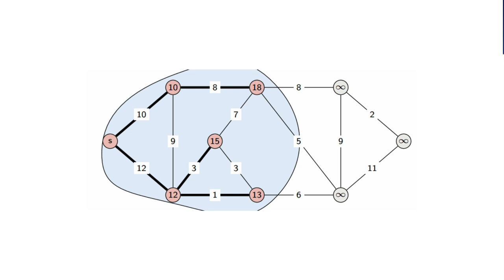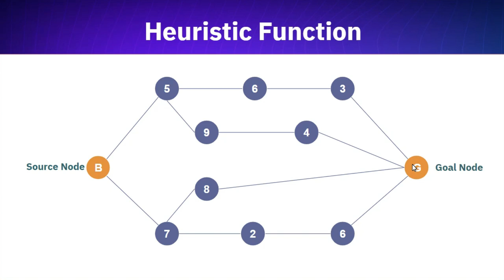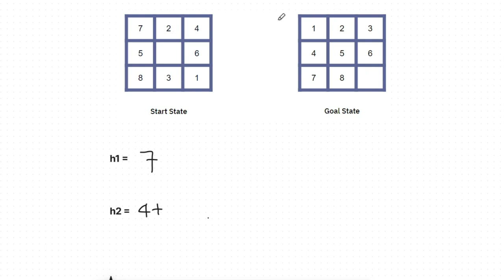What is Heuristic Function and AI | In-Depth Knowledge in Bengali Tutorial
Welcome to our Bangla Tutorial on Artificial Intelligence! In this comprehensive video, we'll dive deep into the world of AI, focusing on the fascinating topic of Heuristic Functions.

Key Highlights:

🤖 Artificial Intelligence Tutorial: Whether you're new to AI or looking to expand your knowledge, this tutorial is designed for learners of all levels.

🧩 Heuristic Function: Discover what heuristic functions are and why they are a crucial component of AI problem-solving. We'll explain their role and significance in a clear and easy-to-understand manner.

🔍 Heuristic Search and Function: Gain insights into heuristic search algorithms and how heuristic functions enhance their efficiency. This knowledge is valuable for anyone interested in AI and optimization.

🌐 Exploring AI: We'll briefly touch on the broader field of Artificial Intelligence, helping you understand where heuristic functions fit into the AI landscape.

📚 A Algorithm in Artificial Intelligence Notes*: This video complements our tutorial series on AI and the A* algorithm.

🇮🇳 Heuristic Function in Artificial Intelligence in Telugu: For our Telugu-speaking audience, we're making this content accessible in your language as well.

By the end of this tutorial, you'll have a solid grasp of heuristic functions and their applications in AI.

Join us on this educational journey, and let's explore the exciting world of Artificial Intelligence together!